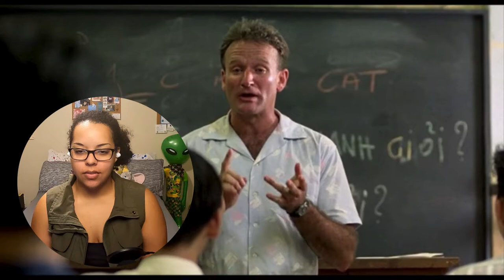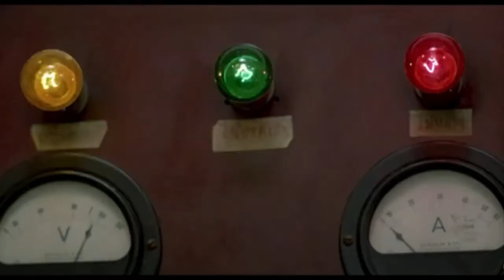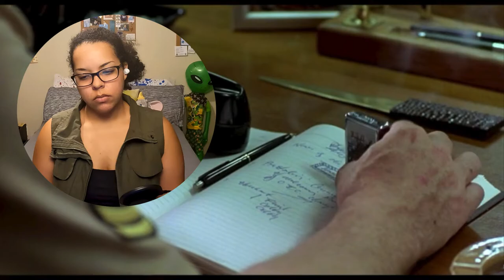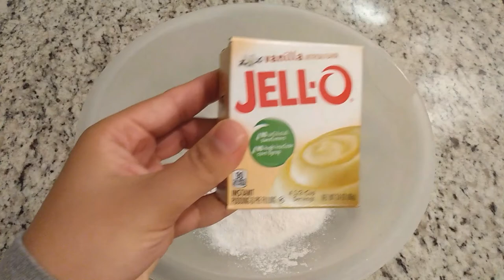This Role Was Made for Him AKA **Good Morning, Vietnam** Commentary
You know what? This is a fantastic bit of filmmaking right here. That is what you call “making all the right choices.”

Chapters:
00:00 – Intro
00:57 – Commentary
29:07 – Munchies & Crunchies

Music in Video:

Track: Cousing Mischief – Facundo Alvarez